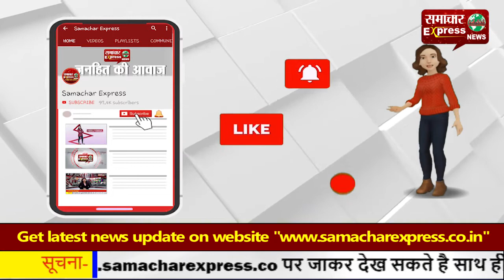किसानों के चक्का जाम को लेकर करनाल पुलिस पूरी तरह से चौकस, जगह जगह पैनी नजर!